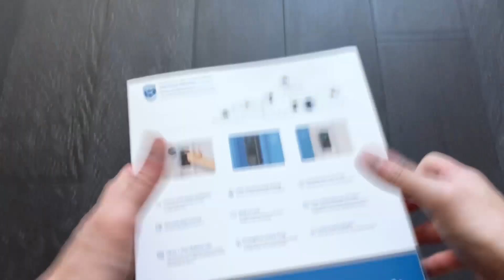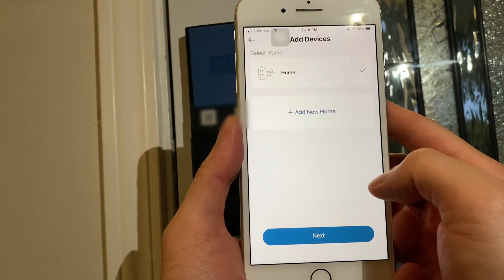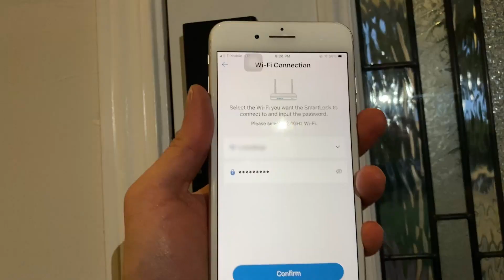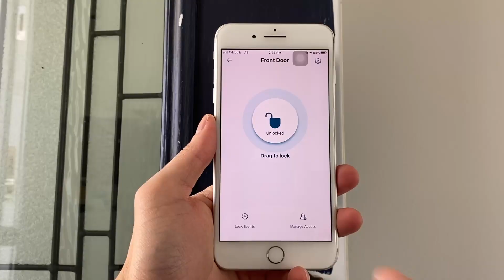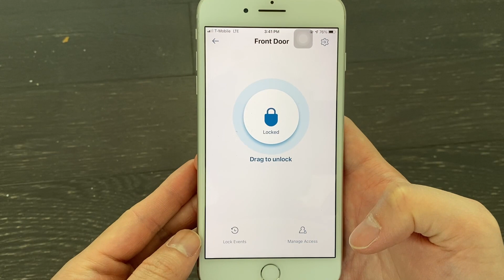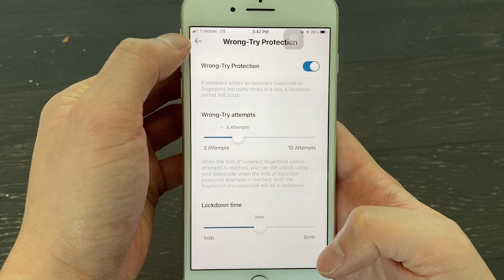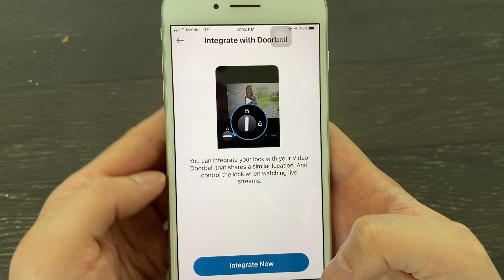Eufy Smart Lock Touch & Wi-Fi | Installation | Review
Eufy Smart Lock Touch & Wi-Fi is easy to install and very versatile with multiple ways to unlock (app, keypad, fingerprint, physical key and voice control). I will show you my review, installation, and setup.

0:00 Intro
0:24 Main features
0:45 Price1:04 Unboxing
1:45 Installation
4:30 Set up via Eufy app
5:39 Add guest access
6:22 Set up fingerprint
6:47 5 ways to lock/unlock
7:52 App settings
9:55 Final thoughts, pros and cons